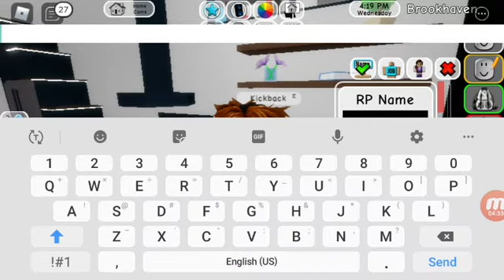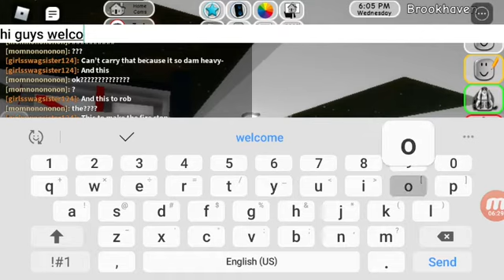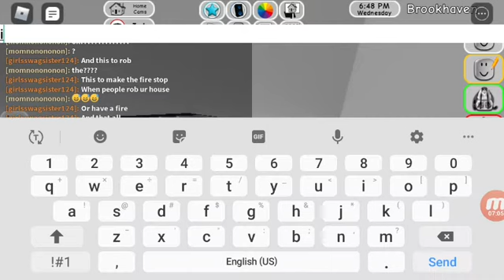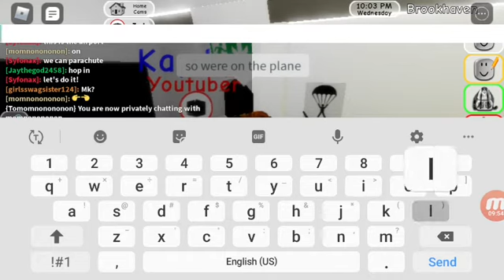My Life In Brookhaven RP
I havent played this game in a long time and I want to show u my daily life in brookhaven